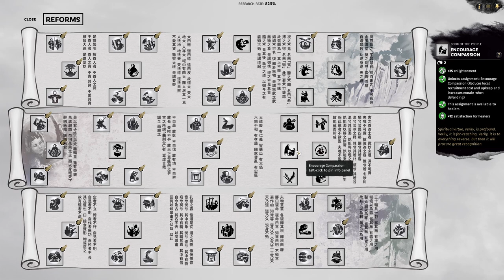Marching Towards Inevitable End- Total War: Three Kingdoms Huang Shao Legendary Let's Play 28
Our snowball continues to grow as no one stands a chance against our armies as they converge around the Yangtze River.